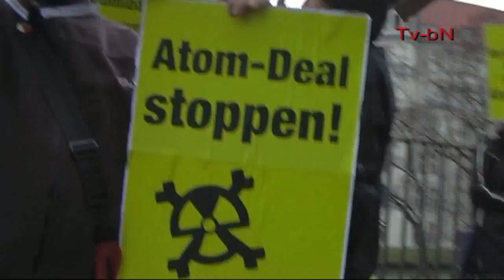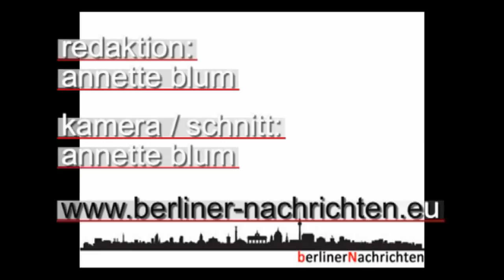Anti-AKW-Demo: Wulff tu's nicht! Berlin, 24.11.2010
Mittwoch, 24. November 2010
Der Bundeskongress der Gewerkschaft der Polizei (GdP) hat begonnen.
Der Bundespräsident Christian Wulff wird hier aufgefordert, einem verfassungswidrigen Gesetz namens „Atomgesetz" die Unterschrift zu verweigern. Denn ohne die Zustimmung des Bundesrates sollen die Laufzeiten für Atomkraftwerke kurzerhand verlängert werden.
Der Präsident steht unter erheblichem Druck der Atomlobby und der schwarz-gelben Regierung. Sehr viele Menschen fordern Christian Wulff auf, keinen Verfassungsbruch zu begehen. Mit Pfeifen, Tröten, Trommeln und Plakaten wird er hier empfangen. Sogar nach dem Willen der Gewerkschaft der Polizei (GdP) sollen Castor-Atommülltransporte vorerst nicht mehr ins niedersächsische Gorleben gebracht werden. Die Ausmaße der Strapazen für Polizeibeamte seien „nicht mehr erträglich", so die Gewerkschaft.
Ein Schritt zur Seite.  -  An Gorleben vorbei?
Während die Polizei um öffentliche Mittel für besseres Rüstzeug gegen den zivilen Ungehorsam der Öffentlichkeit bittet ...
... kann sich die Atomlobby konsequent auf die Suche nach dezentralen Standorten für Zwischenlager machen.  -  Damit sich Gorleben auf ein Leben als Endlager gefasst machen kann?
Der bisherige GdP-Chef Konrad Freiberg tritt nach zehn Jahren nicht wieder an, weil er 2011 die Altersgrenze erreicht.
Sein Nachfolger, der niedersächsische GdP-Landesvorsitzende Bernhard Witthaut wird sich jedenfalls für die Vorratsdatenspeicherung einsetzen.
-  Um sich vor der Öffenlichkeit in „Sicherheit" zu bringen?!